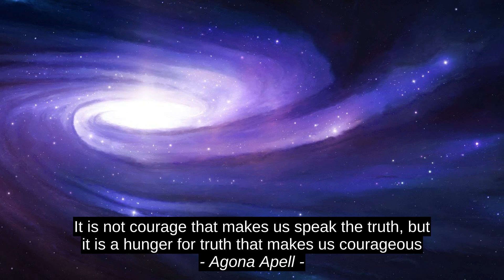5 Finest Inspirational Cites - Aamir Sarfraz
Edward Weiss, Mads, Agona Apell, Ally Condie, Aamir Sarfraz, Aamir_Sarfraz, terrific, best, citation, inspiration, success, premium, prime, quotes, motivation, encouragement, leading, top, finest